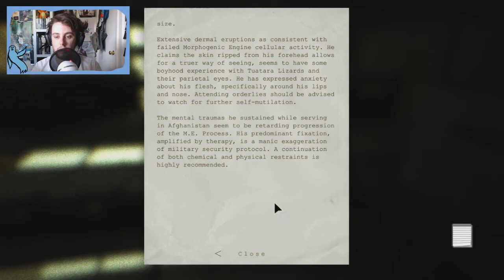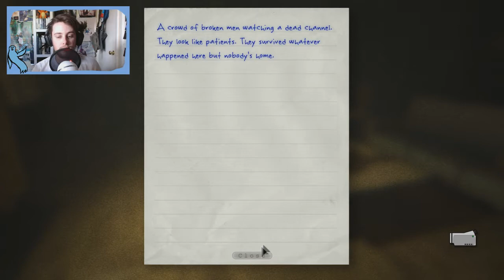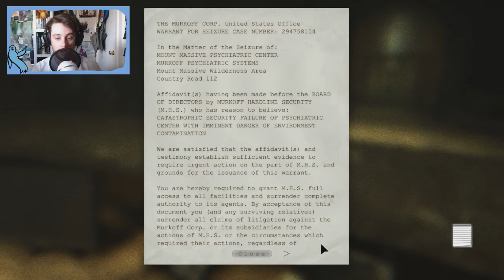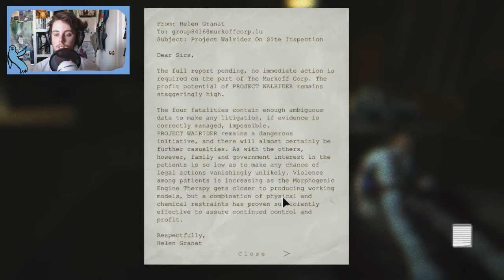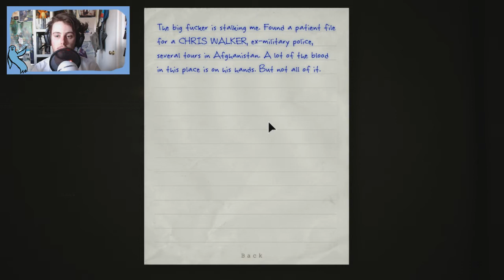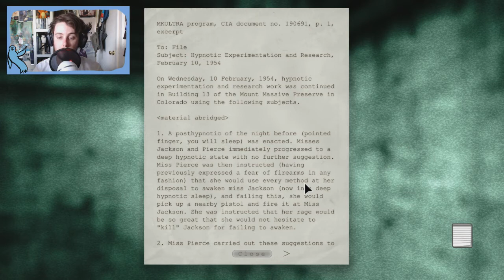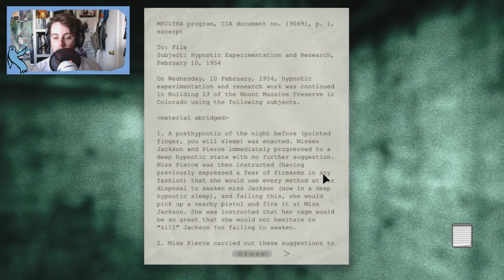Outlast: Hey Buddy! - #2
So, jump scares and stuff. stuff starts to actually get creepy... and yeah. Thanks for being great! :D ♥